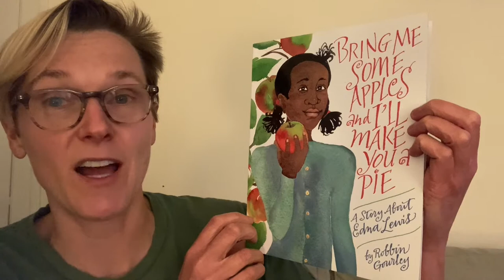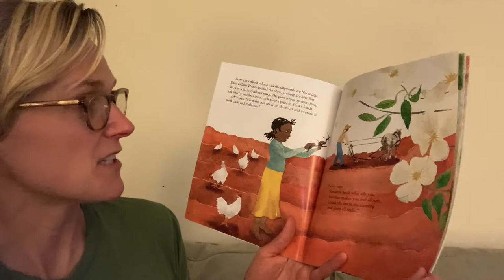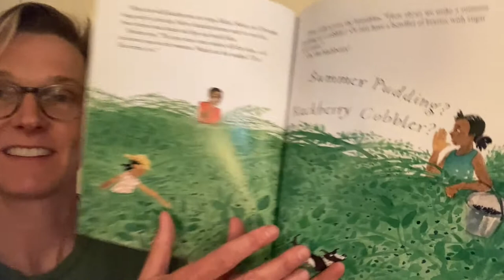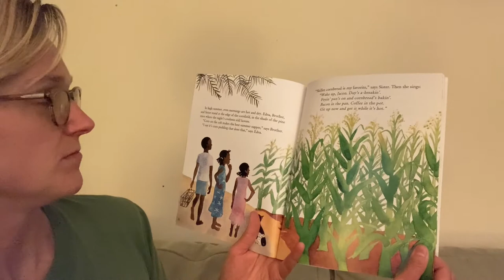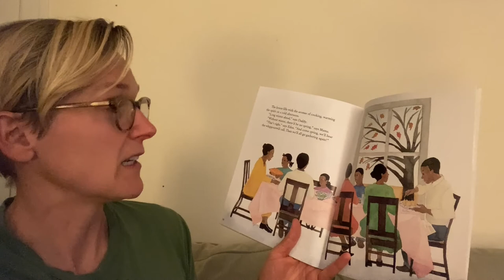Bring Me Some Apples and I'll Bake You A Pie (Look Through)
Watch Teacher Erika look through the book Bring Me Some Apples and I'll Bake You A Pie: A Story about Edna Lewis by Robbin Gourley.